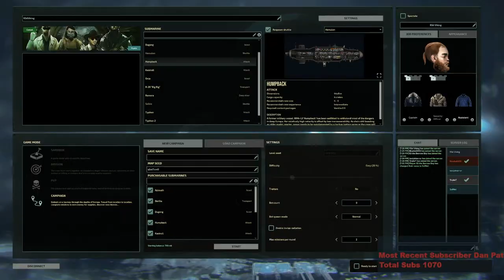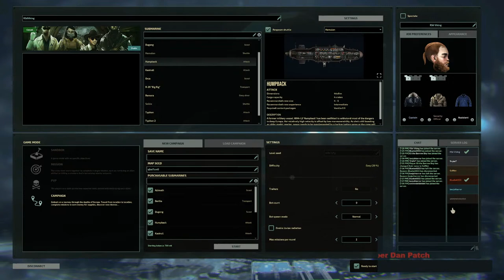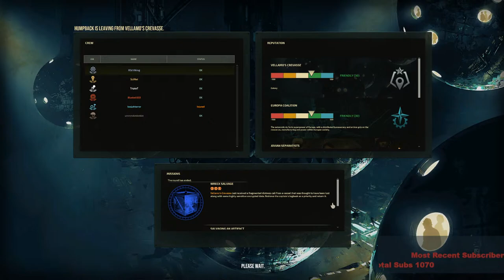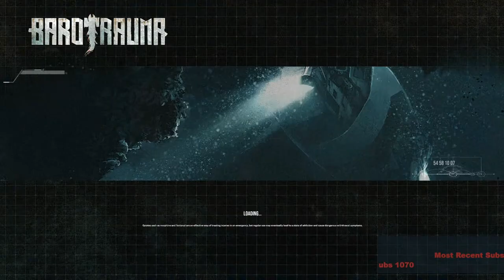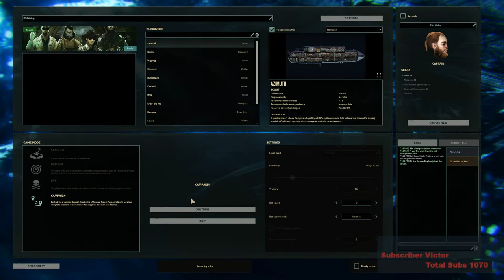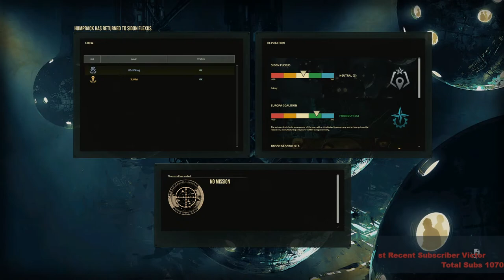Barotrauma - Diving in the Deep End!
Jumping right on in and trying to learn the different subs. With Bas, Bluebell, Scimet and more!